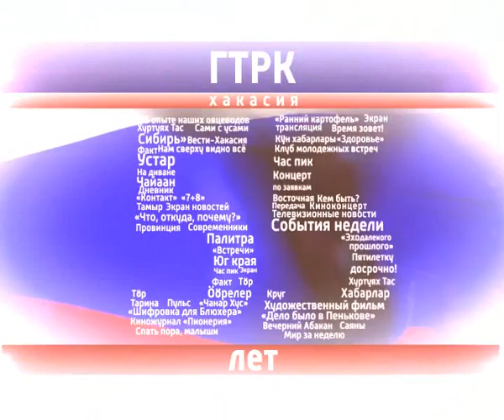55 лет ГТРК "Хакасия". Конкурс "Учитель года".